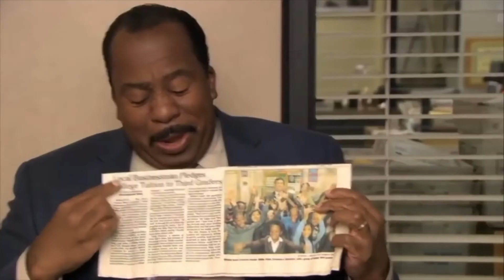Animal Shelter Puts Lonely Pets on Tinder!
In Episode 72 of the Twerk Ethic Show, JT and Cooley debut their new segment of good news called The Twerk Ethic Times New Roman.